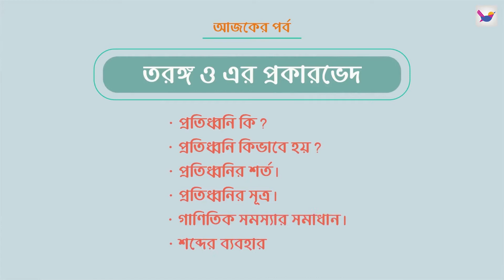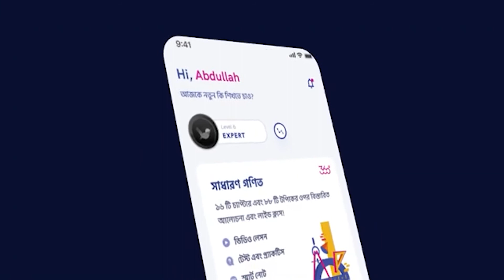Lesson 7.6: তরঙ্গ ও শব্দ - তরঙ্গ ও এর প্রকারভেদ | Physics | SSC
আমাদের Shikho SSC Physics কোর্সের অ্যানিমেটেড ভিডিওগুলির খুবই ছোট্ট একটি অংশ হচ্ছে এই টিউটোরিয়াল! আমাদের অ্যাপটিতে Shikho SSC Physics Guided কোর্সটি প্রথম ৫ দিন সম্পূর্ণ ফ্রি।😄

এতে পাবে,
৯৭টি অ্যানিমেটেড ভিডিও 🎥
১২০০টি স্মার্ট নোট📔
১৫০টি কুইজ📄🖋️
৭০টি পরীক্ষা 📝
৪০০০টি প্রশ্ন ও উত্তর❓➡️
অটোমেটেড অ্যানালাইসিস 📲
রিপোর্টিং ড্যাশবোর্ড 📊